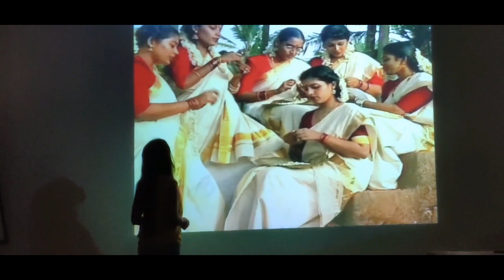A MUST VISIT PLACE IN CHENNAI (DHSAKSINA CHITRA)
Dhakshina chitra is a cross cultural living museum of art, architecture, crafts, lifestyle and performing arts of South India. Located in muttukadu, Tamil Nadu 603118.